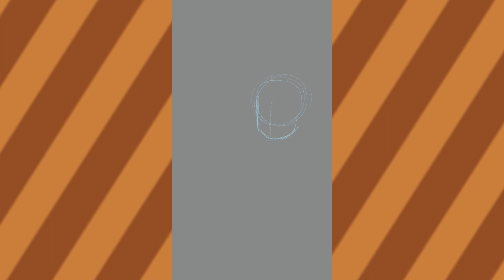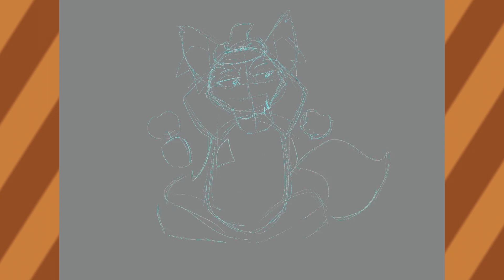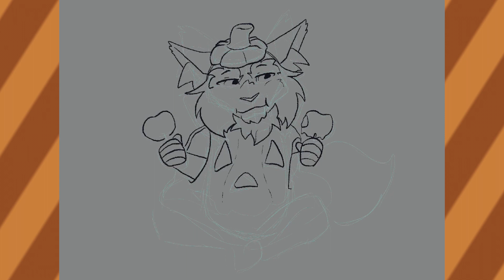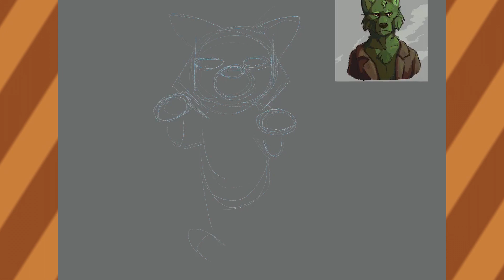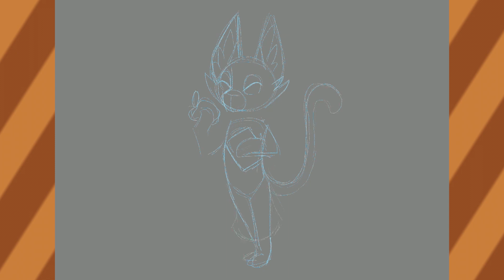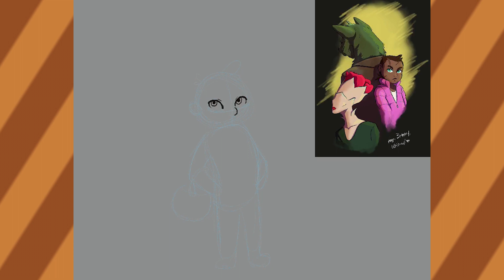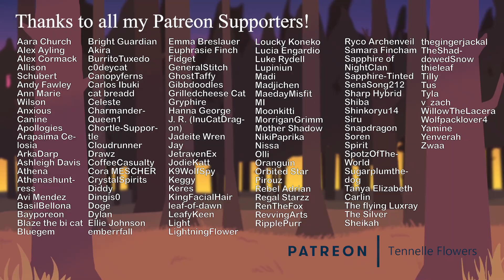Dressing up our characters for Halloween! "Drawing a ____!"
Have a Happy Halloween! Animation Meme out later tonight!